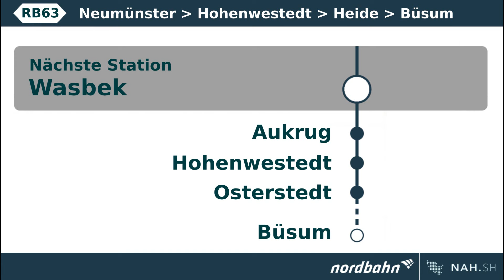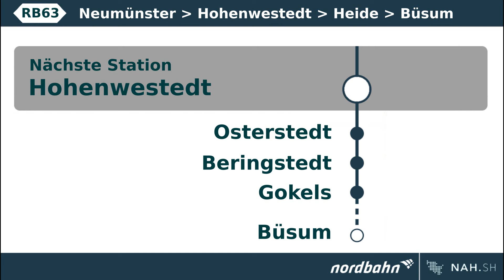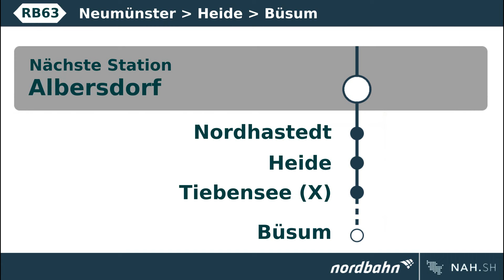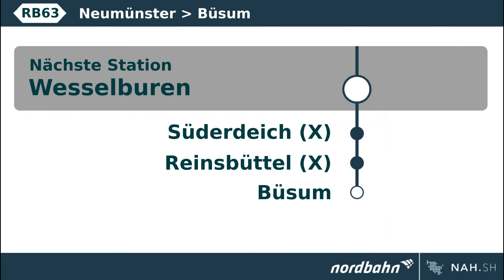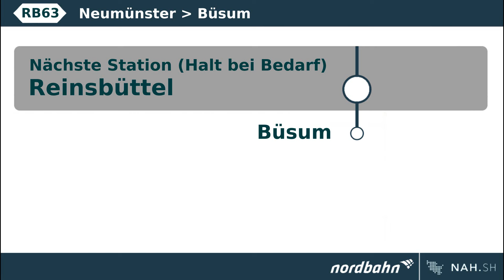[Nordbahn] Ansagen der RB63 Neumünster - Büsum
Aufgenommen in der BR 648 (LINT 41)
Stimme: Henrike Krügener.

Linienverlauf:
- Neumünster
- Neumünster Stadtwald
- Wasbek
- Aukrug
- Hohenwestedt
- Osterstedt
- Beringstedt
- Gokels
- Hademarschen
- Beldorf
- Albersdorf
- Nordhastedt
- Heide (Holst)
- Tiebensee
- Jarrenwisch
- Wesselburen
- Süderdeich
- Reinsbüttel
- Büsum